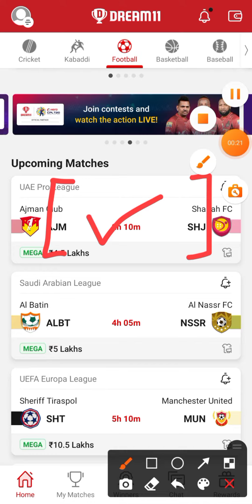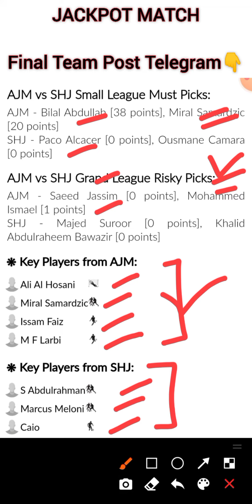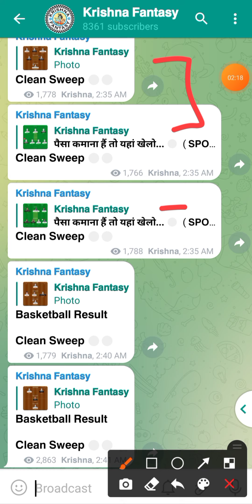AJM vs SHJ | AJM vs SHJ Dream11 Team | AJM vs SHJ Dream11 Prediction | ajm vs shj Football Team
AJM vs SHJ
AJM vs SHJ Dream11 Team
AJM vs SHJ Dream11 Prediction
ajm vs shj Football Team

Today Football Team
Dream11 Football Team Today
Today Football Team Dream11